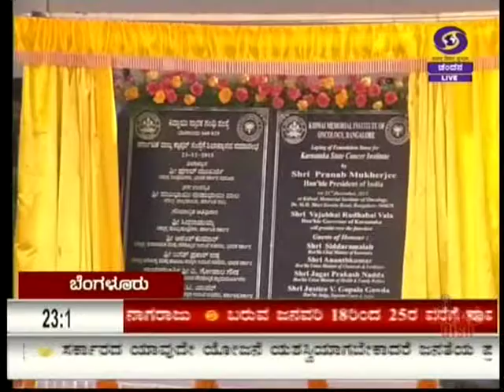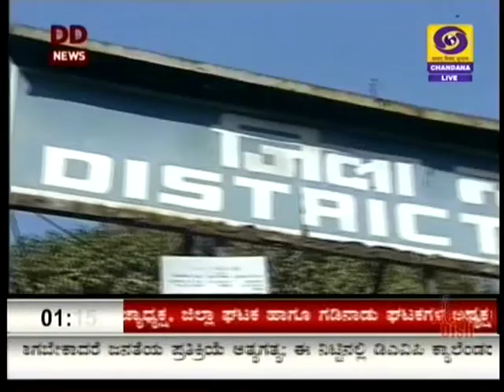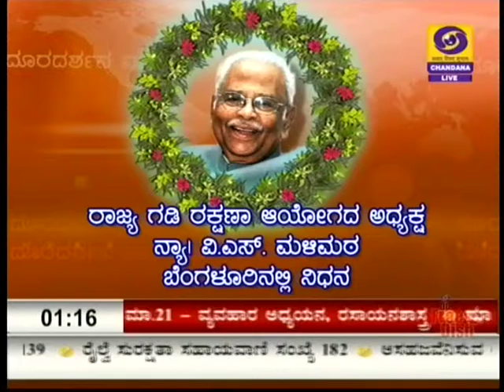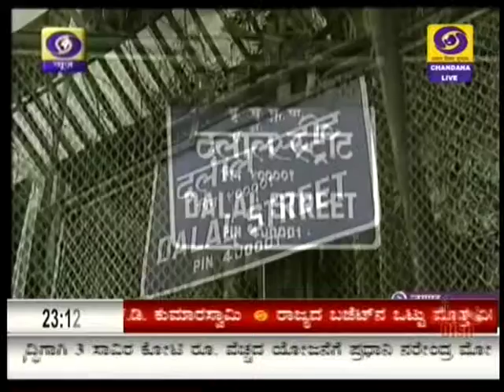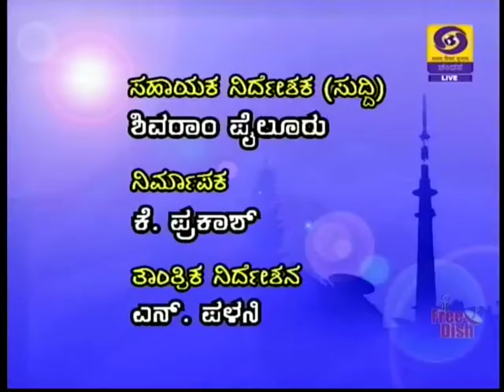DD CHANDANA NEWS 23 DECEMBER 2015 1.00PM